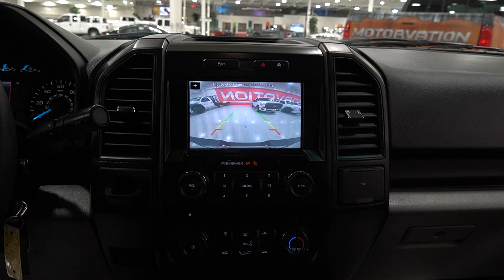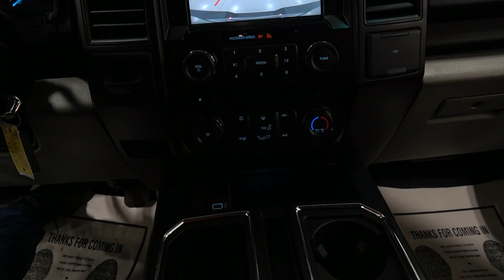STK 4421 2017 FORD F150 RWD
STK#4421 | MILES: 149,823 | We accept trades with easy finance for all types of credit! First time buyer, Bad Credit, No license, No Social, No problem!